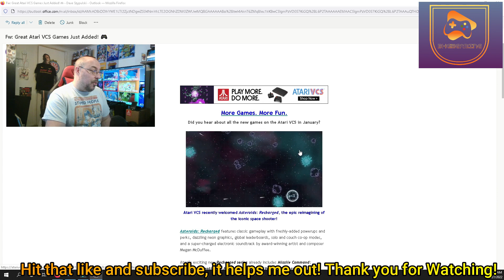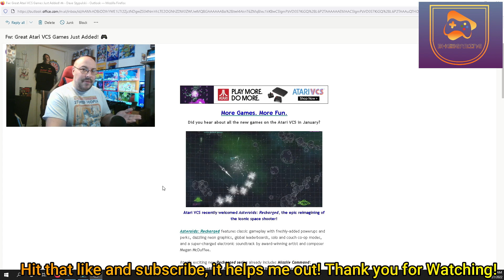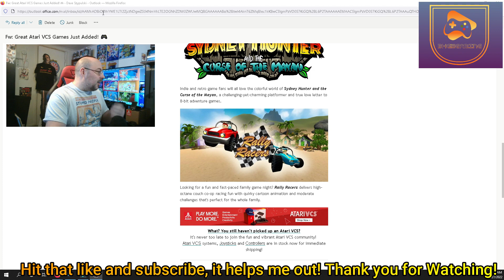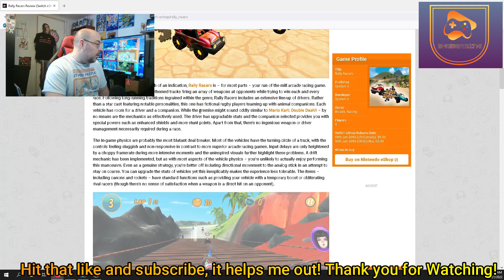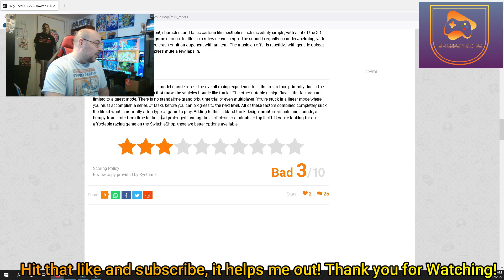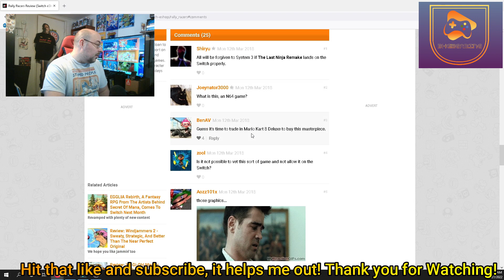Atari VCS: New Game? Rally Racers???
Let's clarify the email Atari sent out and take a look at the game.  I hadn't heard of this one before and well...I guess it's content...Atari VCS needs content...